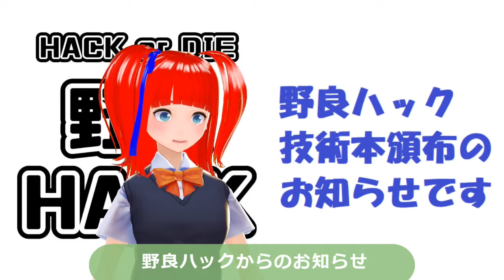技術書典7(け27D) Rev.2